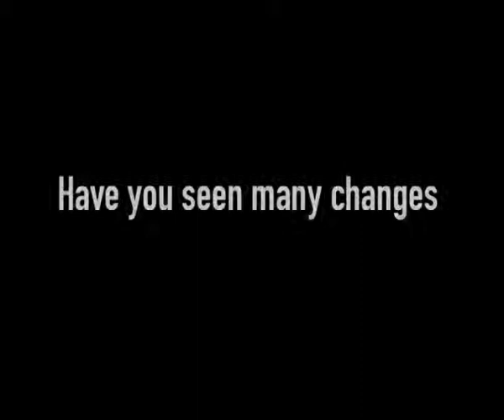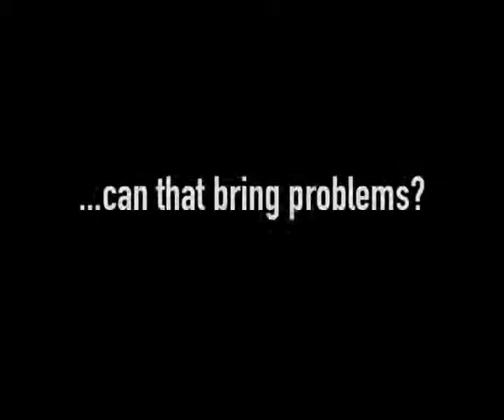Insight - Waterford Wood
Started by Paul McCarthy, bespoke furniture maker Waterford Wood now includes his son Conor. Their skillset has seen them endure and lead through three decades of changes.  The contrasting father-son business dynamic is evidenced in this short video, with both providing valid, yet differing outlooks on reaching customers.